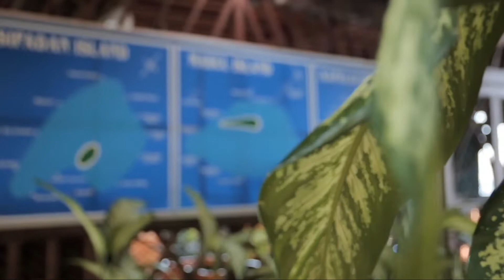Scuba diving Sipadan island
Schooling of jackfish,
Bumphead and barracuda 'tornado' ...
Scuba diving with water bungalow resort
Video editor by clayton